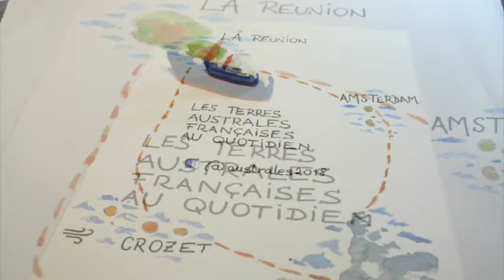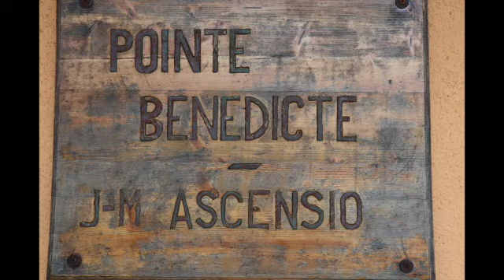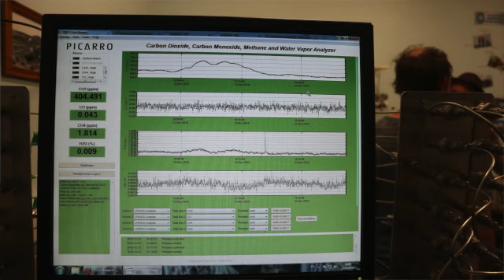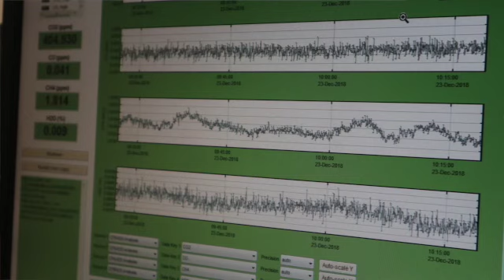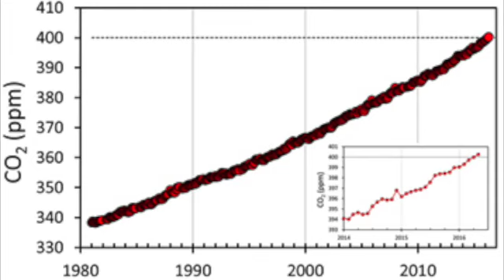Mesures atmosphériques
Léa et Edouard nous présentent leur travail dans la station de Pointe Bénédicte sur l'île d'Amsterdam.